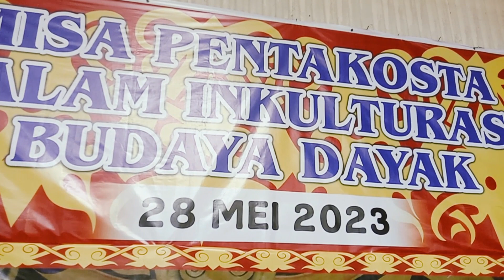Suku Dayak dalam perayaan PentaKosta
merayakan hari Raya pentakosta di Gereja St. Agustinus Kubu Raya Kalimantan Barat tata cara inkulturasi Dayak.